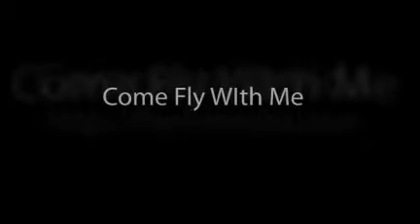You Make ME Feel So Young en la voz de Flansinnata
Un exito de Charles aznavour, ccantado por los garndes de la cancion, ahora en version de Flansinnata.